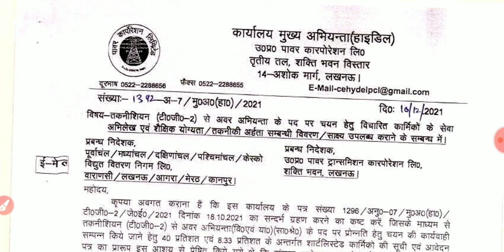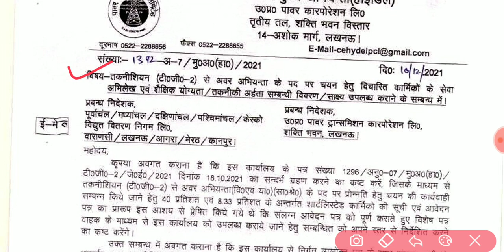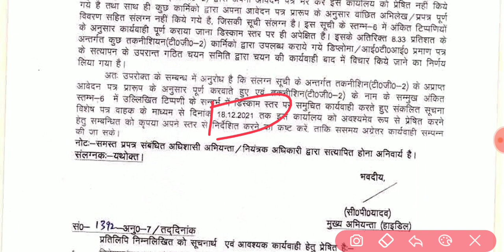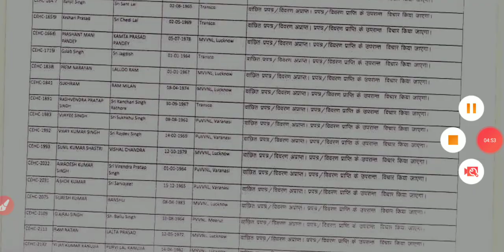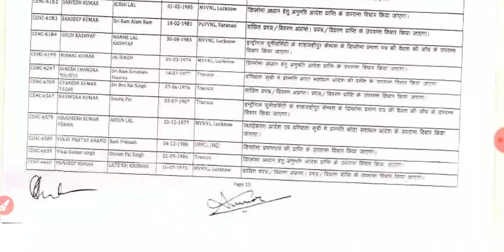Uppcl Tg2 To Je Pramotion Seccond List||Uppcl Tg2 Vacancy Notification Coming Soon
Uppcl  Tg2 भर्ती के लिए नोटिफिकेशन कब तक आएगा||Uppcl Ae भर्ती का आवेदन कब से शुरू होगा||Uppcl Tg2 भर्ती कब तक आएगी||Uppcl Tg2 भर्ती कितने पदों पर होगी||UPPCL मे भर्तियां के लिए नोटिफिकेशन कब तक जारी होगा

uppcl tg2 new vacancy 2020 uppcl tg2 new vacancy 2019 uppcl tg2 vacancy 2020 uppcl tg2 upcoming vacancy 2020 uppcl tg2 paper uppcl tg2 computer question uppcl tg2 syllabus

uppcl tg2 recruitment 2021
uppcl tg2 kya hota hai
uppcl tg2 uppcl tg2 syllabus 2020
# uppcl tg2 result uppcl tg2 latest news today